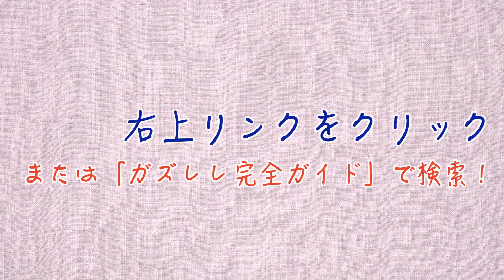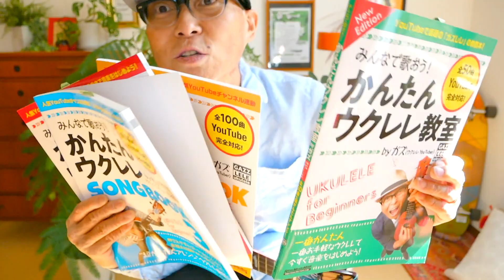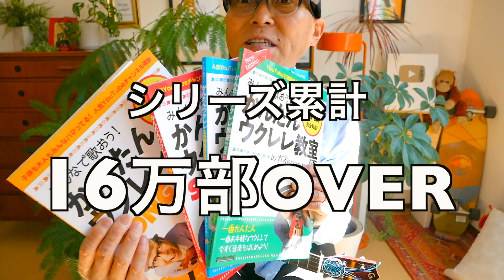いつか / Saucy Dog【ウクレレ 超かんたん版 コード&レッスン付】